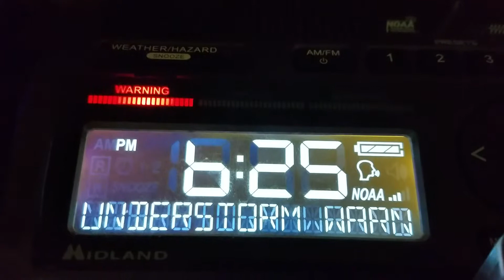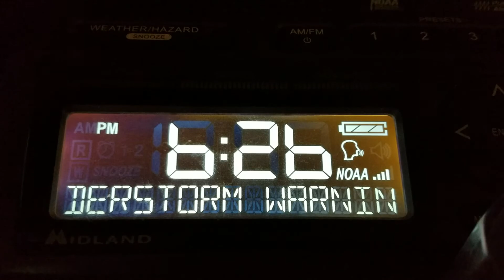Severe Thunderstorm Warning (EAS #377)